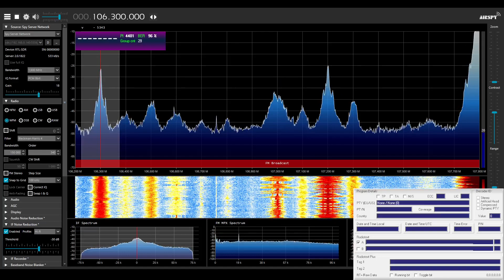\Tropo/ Rádio Lumen with RDS on 106.3 MHz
106.3 MHz - Rádio Lumen - Lučenec/Detvianska Huta, Táňovo - 3 kW (SK)

QTH: Gyál, Hungary
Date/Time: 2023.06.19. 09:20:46